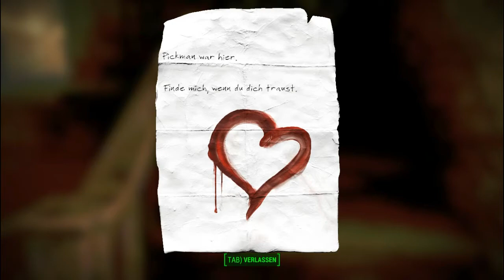Fallout4 2017 10 13 078 Die Galerie Pickman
Videobeschreibung:

Der Kalryssia-Tower ist wieder um eine Etage erweitert. Er hat nun 3 Etagen. Im Inneren befinden sich nun anstelle von Zierpflanzen auch Pflanzkästen mit Nahrungsmitteln. Die Bewohner des Kalryssia-Towers können also ihrer Arbeit nachgehen, ohne das Gebäude verlassen zu müssen.

Nach einer kurzen Führung durch das Gebäude geht es zur Galerie Pickman, wo eine grausige Geschichte auf Kalryssia wartet. Es stellt sich heraus, daß dieser Pickman Leichenteile zu „Kunstwerken“ zusammen stellt und Blut verwendet, um Bilder zu malen. Da er dazu offenbar überwiegend Raider verwendet, hat er sich damit auch einen Raider-Clan zum Feind gemacht, die ihn durch die ganze „Galerie“ bis in den Keller jagen.

Leider sind diese Raider auch Kalryssia gegenüber feindlich, somit kommt es nicht zu einer Kooperation, sondern zum Kampf.

Siedlungen:
Settlement Aid Program (Hilfsmittel um Synths zu enttarnen und nicht zugewiesene Siedler leichter zu finden):

Charakter:
CBBE Caliente's beautiful body enhancer (vielen bekannt aus Skyrim)

Sonstiges:
Lowered Weapons (ändert Haltung der Waffen außerhalb Kämpfe)